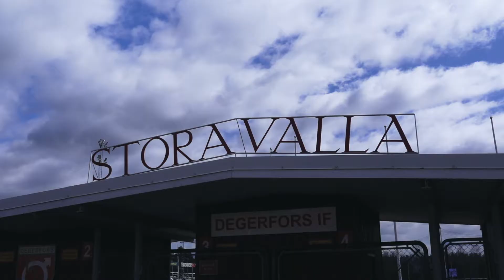Scanmast mitt i Degerfors fotbollsfeber